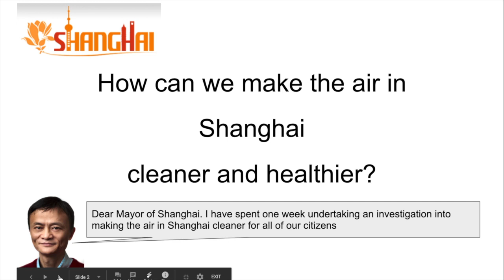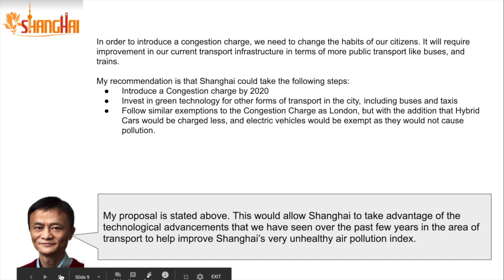Formative Investigation Jack Ma